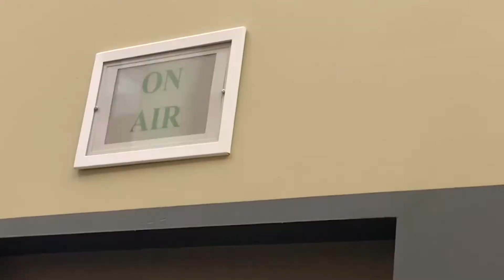Sanasa Show 03-28-22